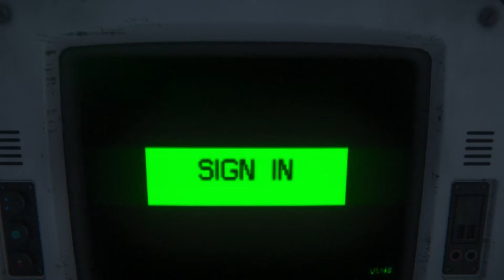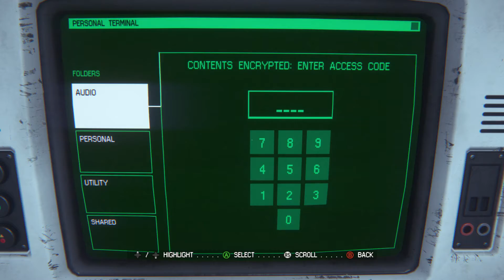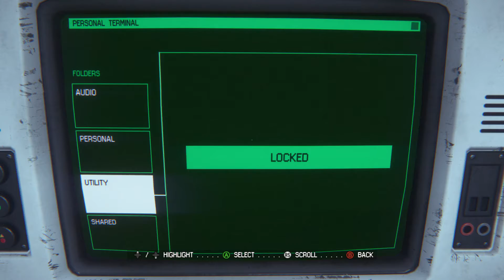Alien Isolation- Part 8 (No Commentary)